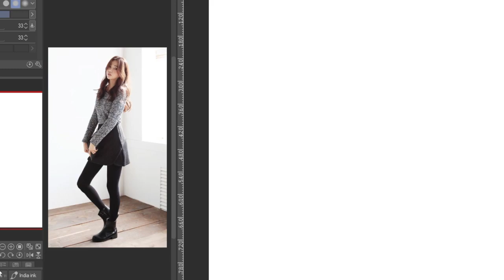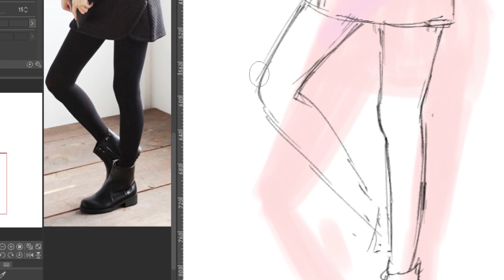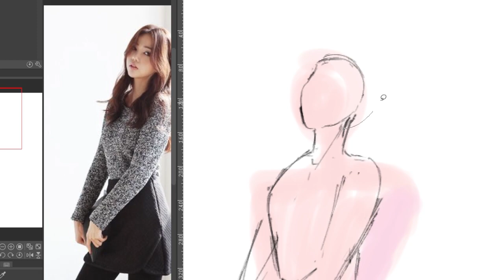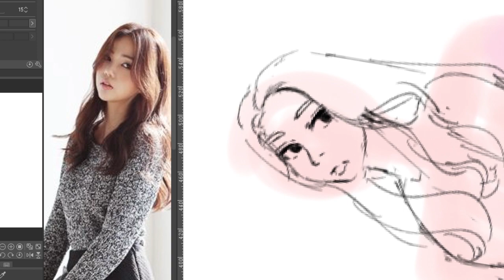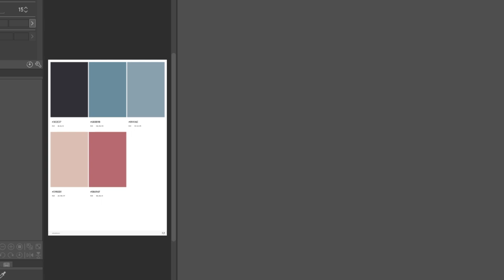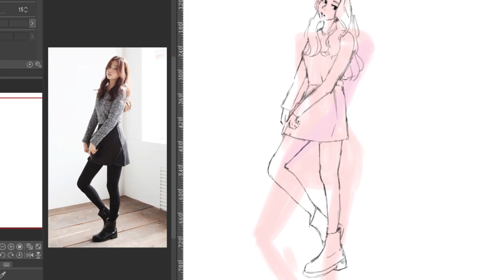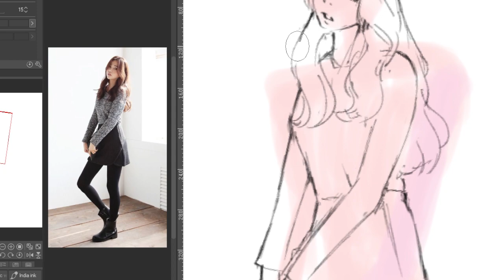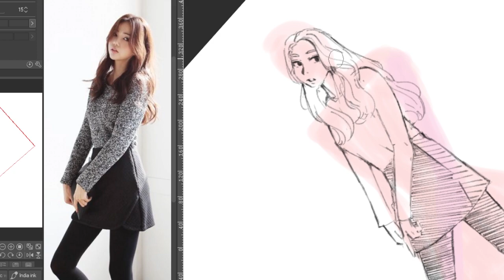Let's Draw Some Sketch || PRACTICE